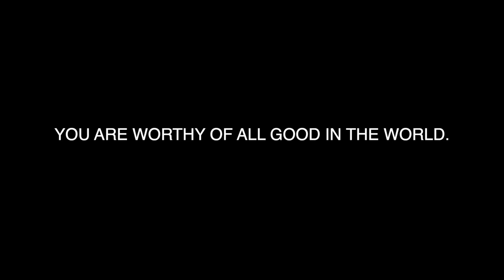Opening Up About My Depression...*My Story*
Thank you for listening, it truly means the world to me. This was extremely hard for me to post but I know that it can help people, and I genuinely feel that I’m put here on this earth to help others. Always remember to express how you are feeling, holding it inside is never the answer.

YOU ARE LOVED. YOU ARE WORTHY. & YOU DESERVE ALL GOOD THINGS IN THIS WORLD.

Please note that you never know what others are going through, so always be kind to one another. A smile and positivity goes a long way.